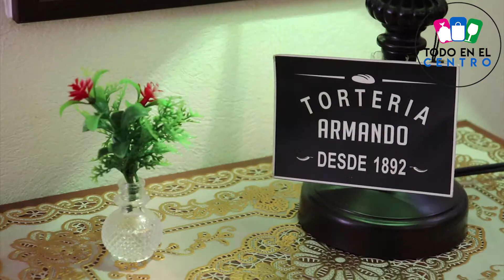Tortas Armando: donde se creó la primera torta de la historia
Las únicas tortas con caché, tal como las calificó Jacobo Zabludovsky, mantienen el sabor natural desde hace 126 años.